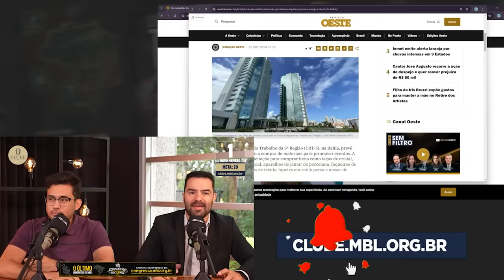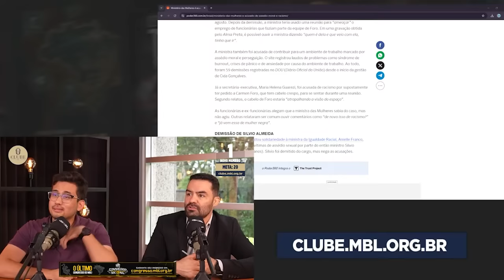Silvio vs Anielle: TRETA na ESQUERDA IDENTITÁRIA!